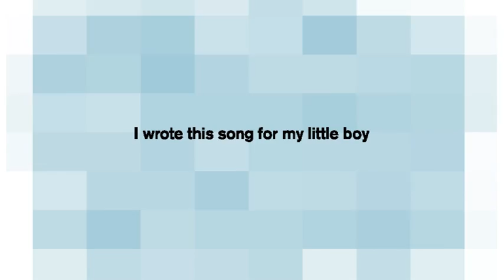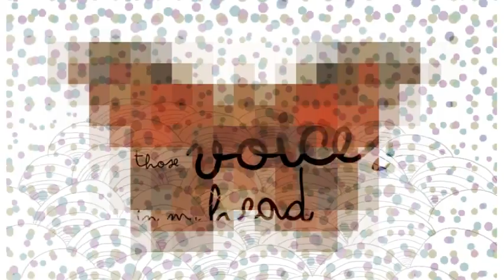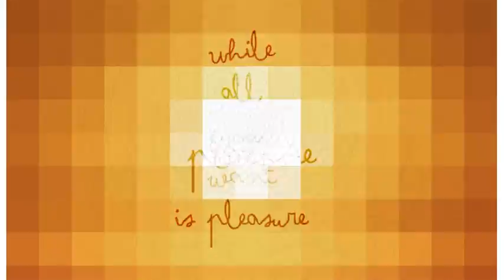VanderLinde - River of Disorder (Official Music Video)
River of disorder - taken from the album 'Perfect Sadness'.

Catalog number: SNB013-1

River of disorder (Dedicated to my little boy)

Composed by Arjan van der Linde
Lyrics by Arjan van der Linde and Erwin Musper

Arjan van der Linde: Vocals, Grand Piano, Spanish Guitar and Bass Guitar
Wietze Koning: Electric Guitars
Tennis Mounts: Drums
Ricky Nye: Strings

Little man living in your own world
I'll try to understand
Hoping you won't get hurt
Please take my helping hand

Ooh I dread to face the time you're on your own
Floating against a river of disorder
A stream of love and hate

Flying high above the ground
Those voices in my head
Floating gently without sound
Are we living, are we dead?

Promise me now
Tell me what's happening to you
I'll give you my love in all I do
A bond of trust and fate
I dread to face the time you're on your own

Why should I feel so much worry
While all you want is pleasure
You just can't hurry
When love's the only treasure

Don't ever be afraid